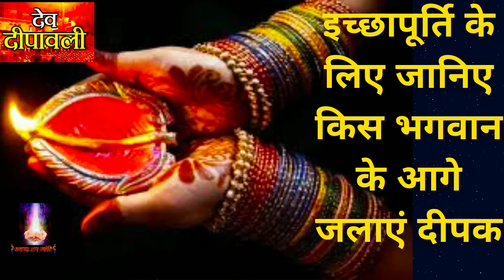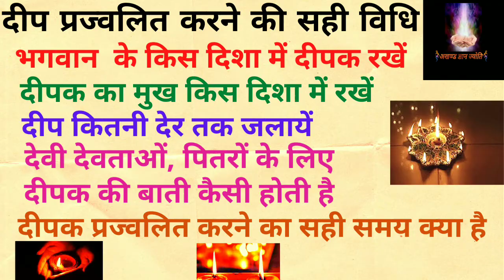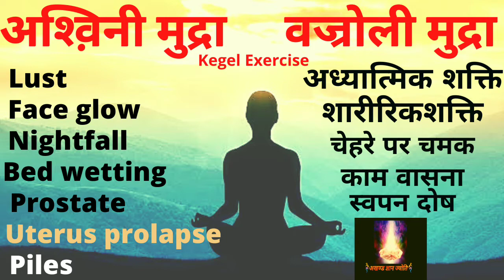कार्तिक पूर्णिमा की कथा पूजा विधि महत्व उपाय।देव दीपावली की कथा।गंगा स्नान की कथा अखण्ड ज्ञान ज्योति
अखण्ड ज्ञान ज्योति।।
Akhand Gyan Jyoti..